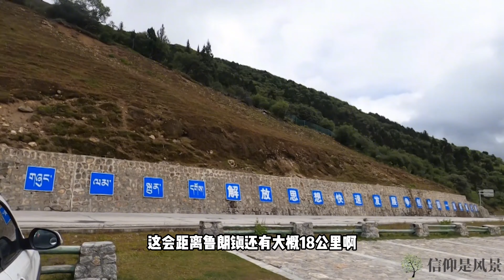西藏18：雨天翻318盘山路，航拍西藏最美的小镇，来了就不想走！【信仰是风景】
穷则独善其身，达则兼济天下

我是冬瓜，一个97年的中国河南小伙，这个频道会纪录我一人一车的旅行生活

欢迎点赞、评论和分享我的视频，您的支持就是我最大的动力